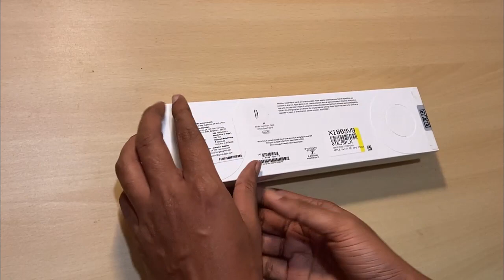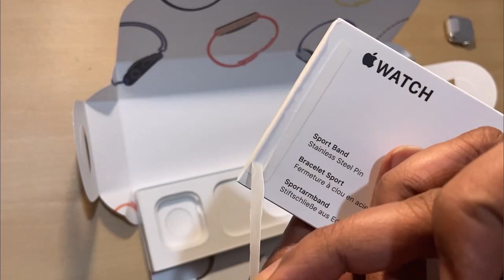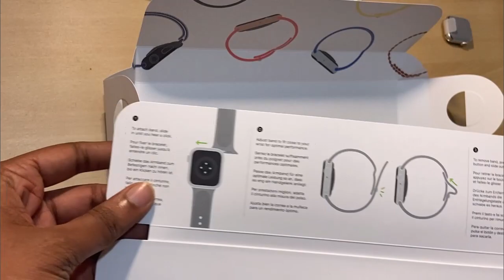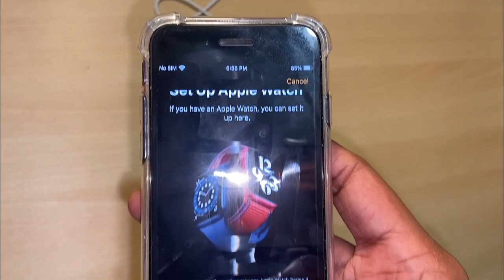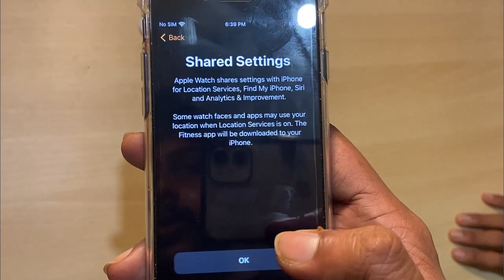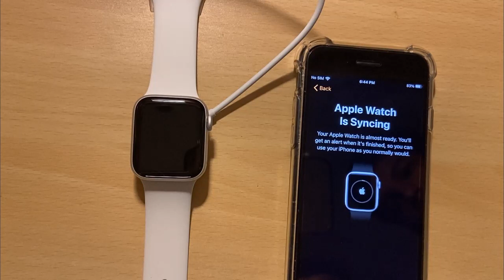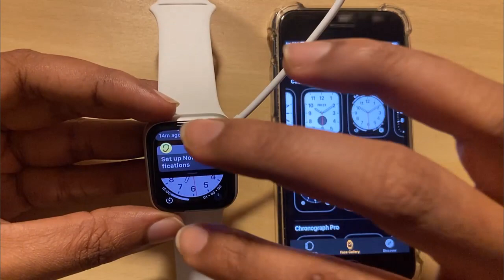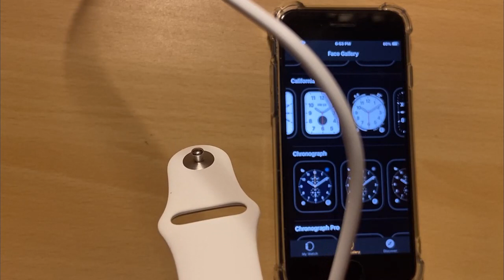Apple Watch SE Unboxing and Setup!!!